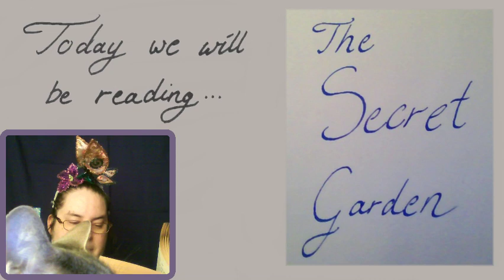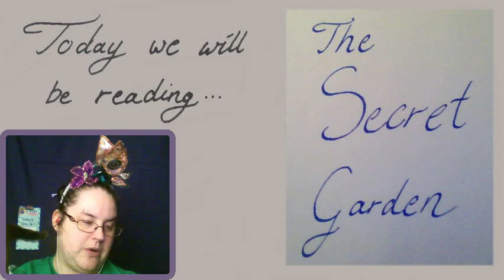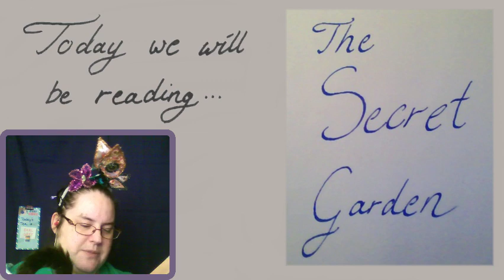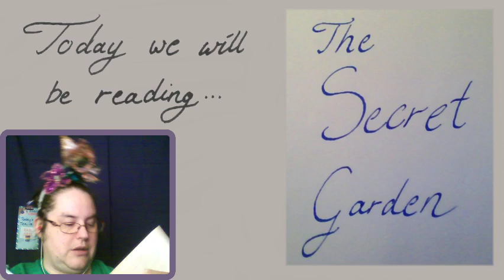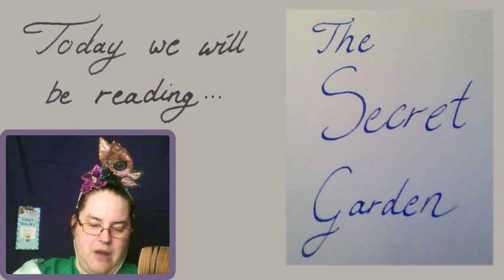Storytime Sunny-Secret Garden Part 2c